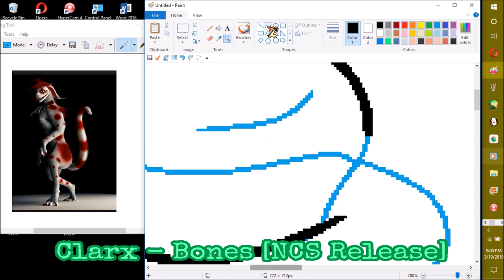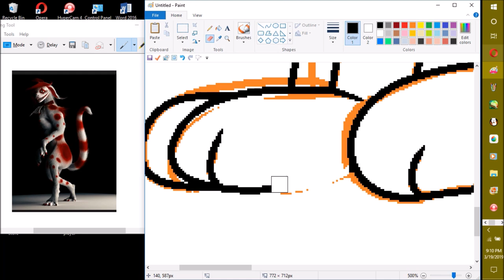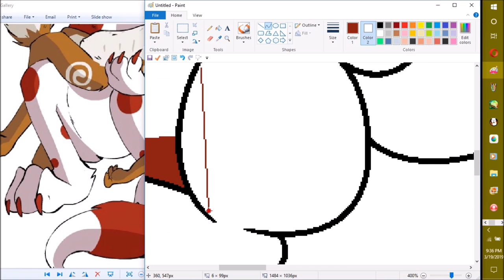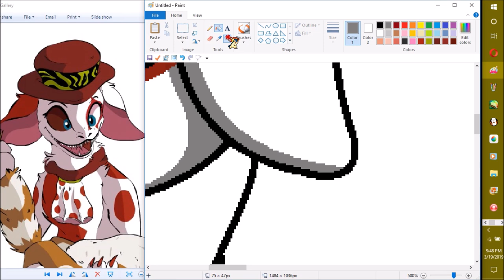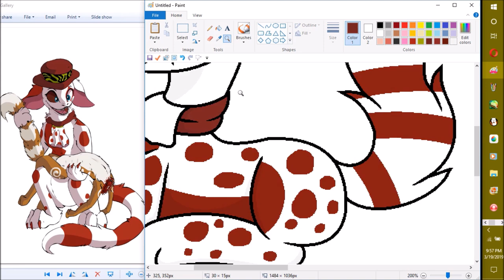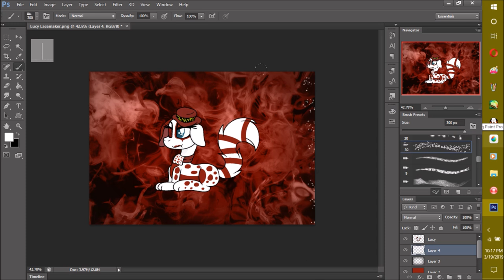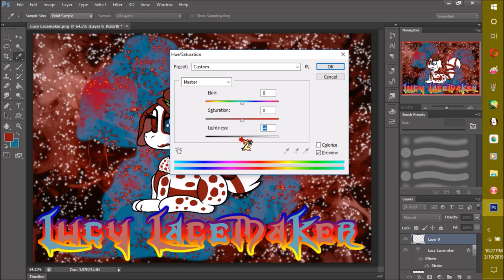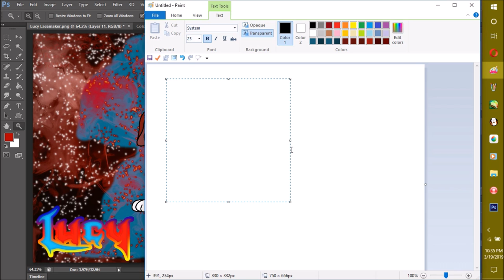Speed Painting Lucy Lacemaker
thx home dogs for watching my vidz! this speed paint was requested by Pedro Castillo

well... actually I had more than one person asking me to do this speed paint so I had to do this shit XD

The Requesters For This Speed Paint:
Pedro Castillo
Adasme172007 barrios
Maria jose Adasme

so yeah these r the peeps, I put Pedro's name on the pic & such cuz he was the first one to requested & the other 2 were the follow up X3 but I hope u home dogs still enjoy the speed paint!

Also! Lucy Lacemaker is actually form a little YT series called Satellite City! & this dude name FENNAH is impressive with animation , if u home dogs wanna go chack out his channel & watch the series then here's the link!

Warning!
Before u click on one of his videos I must warn u that there is swearing involve so if your a person that don't like swearing than this ain't for but If u don't care than go ahead! but u have been warned!